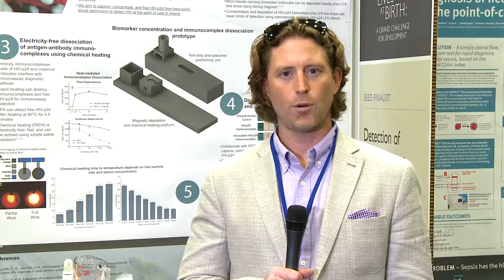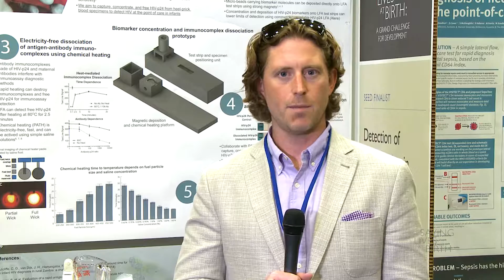Detection of HIV Infection in Infants Using High Sensitivity HIV-p24 Antigen Detection Technologies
Organization: Vanderbilt University
Round 6